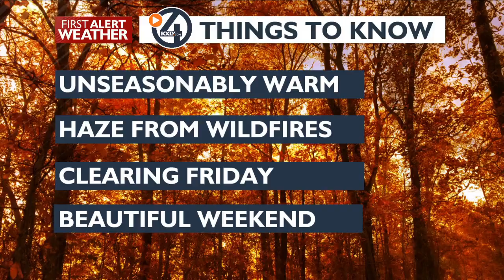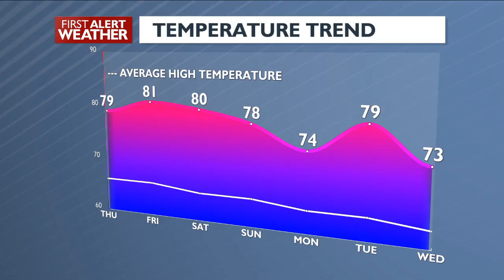A warm start to October in the forecast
The calendar might say October, but as 4 News Now Chief Meteorologist Kris Crocker tells us, it is going to feel more like the first of July.